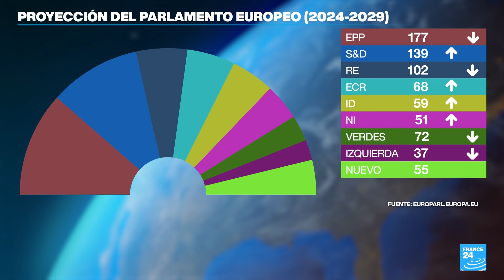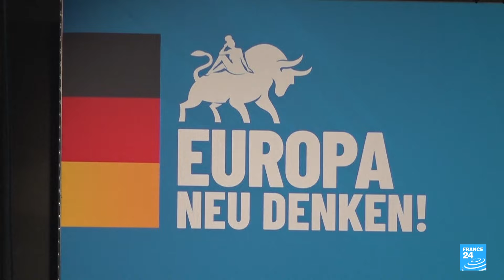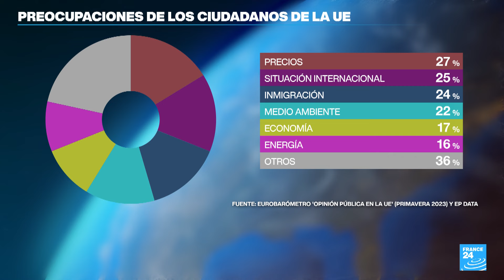Elecciones europeas: un hito decisivo en la política del Viejo Continente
Del 6 al 9 de junio, los ciudadanos de los 27 países miembros de la Unión Europea acudirán a las urnas para renovar el Parlamento Europeo, en uno de los mayores comicios transnacionales del mundo. Este proceso electoral no solo definirá la composición de la Eurocámara con sus 720 diputados, sino también la dirección política que tomará la UE en los próximos años. En Ventana a Europa, exploramos cómo se eligen estos representantes y las funciones clave del Parlamento Europeo, incluyendo la elección del próximo presidente de la Comisión Europea.